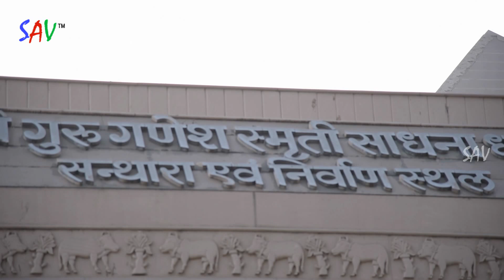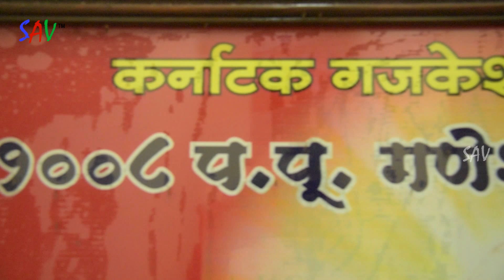Guru Ganesh Jalna Song Darshit Gadiya | Aavo Aavo Sab Mil Gavo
Song : Aavo Aavo Sab Mil Gavo
Singer :Darshit Anikumar Gadiya
Lyrics : :Devyani Karve Kothari
Label              : SAV Music -Jain
Copyrights     : Santosh Audio & Video
Digital Partner : Santosh Audio & Video

For Any Enquiry :MahavirJain -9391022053